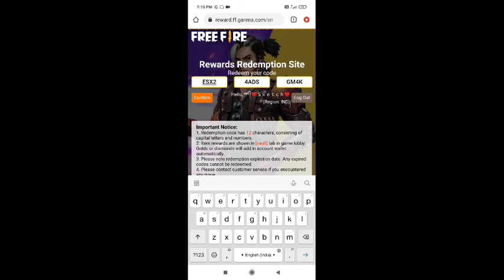Free Fire EID Special Music 1M Views Free Redeem Code on Tamil | Aimatoz